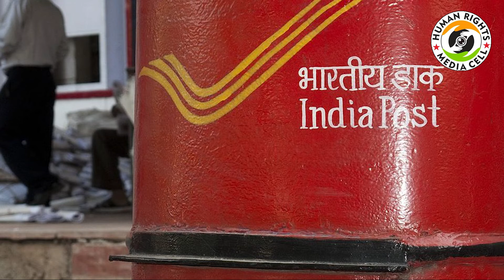Covid election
Human rights media cell